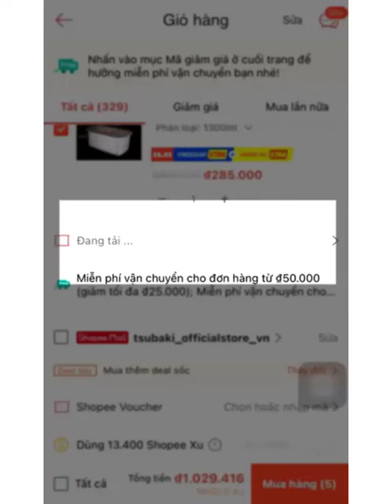Thùng rác thông minh cao cấp cảm biến tự động đóng mở nắp 360 chống ẩm chống bẩm bụi vân tay HADU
Thùng rác thông minh cao cấp cảm biến tự động đóng mở nắp 360 toàn bộ thân thùng chống ẩm chống bẩm bụi vân tay tốt HADU
✔️Tính năng - Lợi ích sản phẩm:
- Một thùng đựng rác thông minh tuyệt vời mọi chi tiết đều bắt nguồn từ sự thoải mái của bạn.
- Không sợ ẩm ướt hoạt đồng bình thường với phòng tắm và nhà vệ sinh
- Thiết kế giắc cắm nhanh chóng tiện lợi không cần phải thay pin nhiều lần.
- Cảm biến siêu nhạt 360 toàn bộ thân thùng tự đồng đóng mở nắp
- Thời gian mở nắp lâu 5s phù hợp với nhu cầu sử dụng của bạn
- Thân thùng rác thông minh chống bám bụi bẩn bám vân tay dễ dàng lau chùi hơn đảm bảo thời gian sử dụng lâu dài.
- Đế chống trơn trượt thêm miếng đệm cao su đảm bảo không xê dịch chắc chắn bảo vệ chống xước sàn nhà
- Đèn led hiển thị màu đỏ sắc nét sang trọng
- Thiết kế lắp đặt phù hợp với túi đựng rác vừa vặn không dễ tuột tránh tiếp xúc trực tiếp với rác rất tiện lợi mà vệ sinh.
- Thùng rác thông minh là sản phẩm cao cấp nên bạn hoàn toàn yên tâm về chất lượng sản phẩm mang lại nhé.
Shop rất hân hạnh được phục vụ bạn.
🌈Thông số sản phẩm:
🧪Chất liệu: Inox 420 + PP cao cấp
📏Kích thước:
17 x 23 x 34.5cm
Dung tích: 6 lít
Trọng lượng: 3.5kg
🎨Màu sắc: Như hình
📦Đóng gói: Full Box
💥 SHOP CAM KẾT:
- Không bán hàng kém chất lượng.
- Hoàn tiền khi phát hiện không đúng như mô tả.
- Đổi trả hàng cho khách khi có lỗi từ nhà sản xuất, do vận chuyển bị nứt vỡ.
- Hỗ trợ, chăm sóc sau bán hàng đến khi khách sử dụng sản phẩm hiệu quả tối ưu.